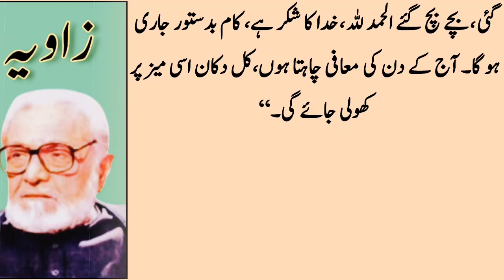Boiled Egg Recipe by Desi Angan | Homemade Onion Rings recipe | Blooming Onion Recipe